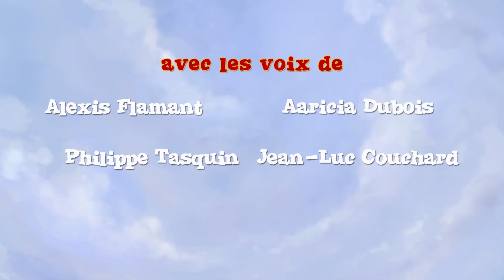La Course aux cadeaux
2014 | Un film de Albert 't Hooft et Paco Vink
V.F. de « Trippel Trappel Dierensinterklaas »